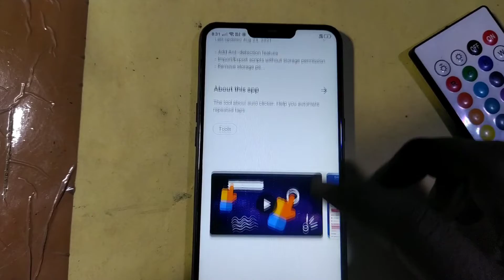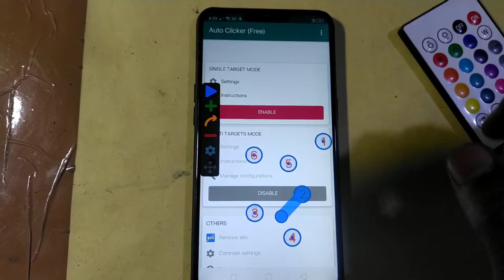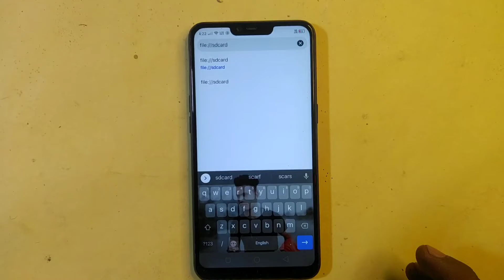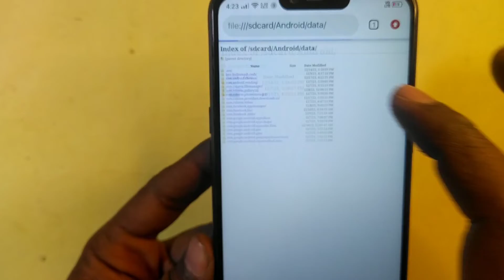whatsapp send unlimited message | auto clicker app | offer trick| how to open file manager in chrome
channel own by - Rohit Shah

CLICK THE BEL ICON Shoutout  in my video